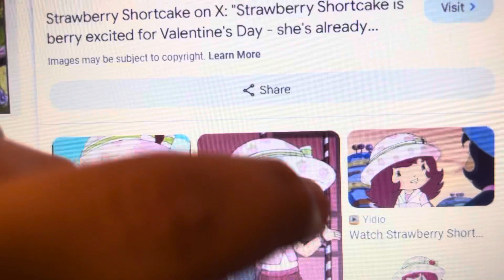All characters sing and dance to somebody has to be the favorite song version 46 thomas and friends